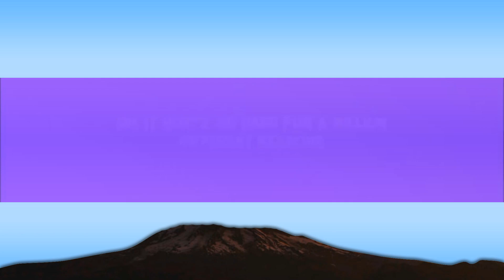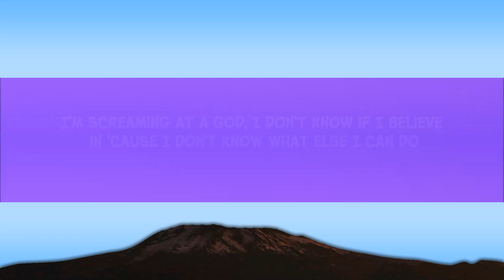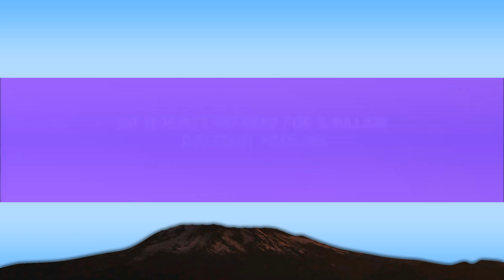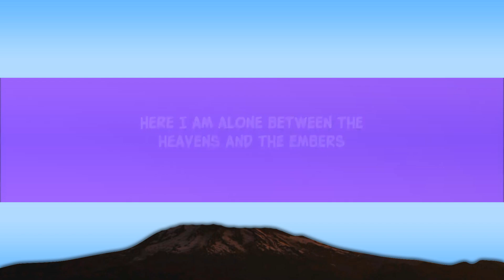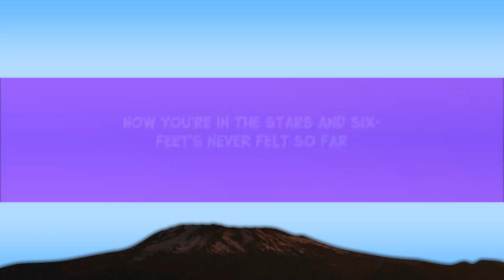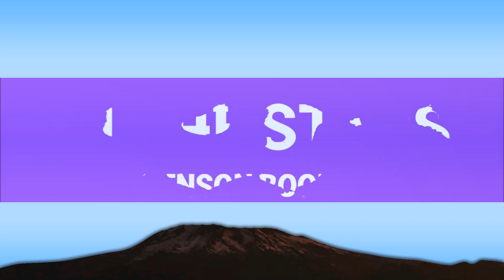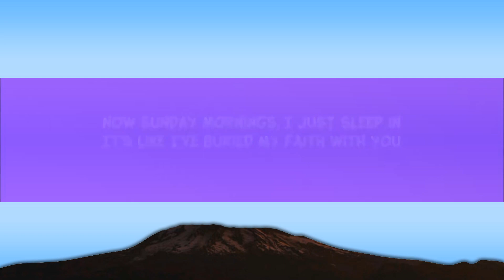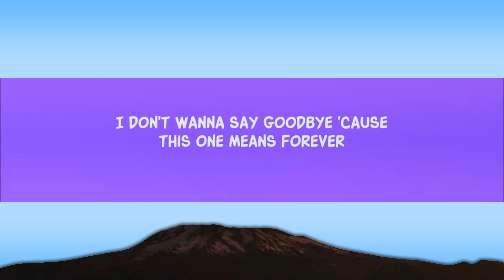Benson Boone - In the Stars (Lyrics) | [1 Hour Version]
i dont wanna say goodbye cause this one means forever tiktok lyrics

[Verse 2]
Digging through your old birthday letters
A crumbled twenty still in the box

[Bridge]
I'm still holding (Holding), holding (Holding), holding on
I'm still holding (Holding), holding (Holding), I'm still holding on
I'm still holding, ooh, still holding on

Lyric video for In the Stars by Benson Boone on Dan Music